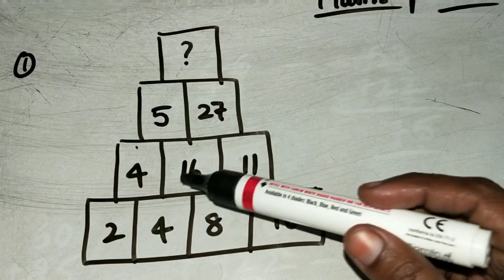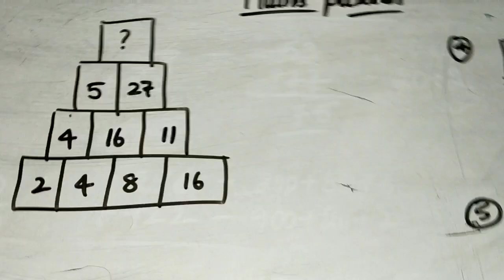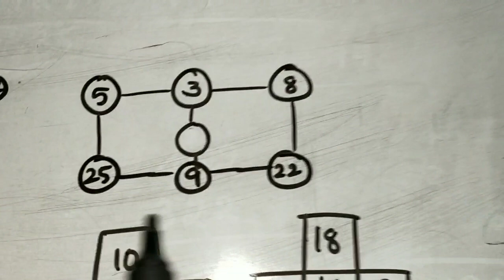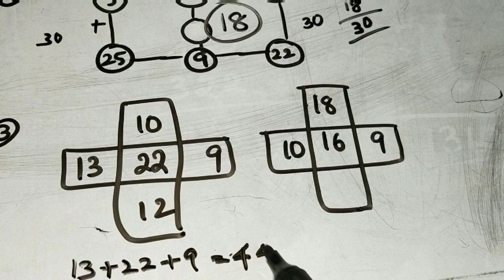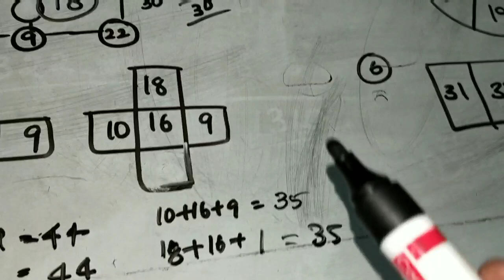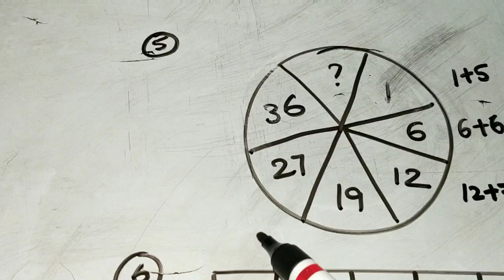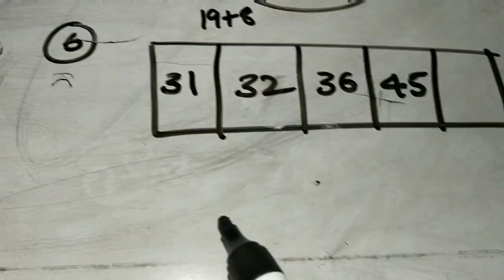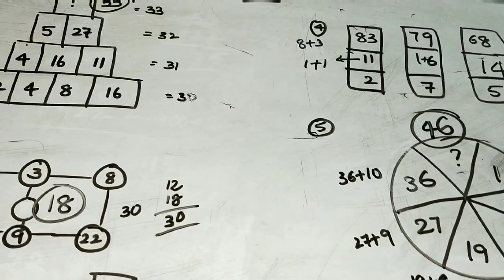Maths pazzles,.. how to solve mathematic pazzles by using simple trick.............................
Hi friends. I started my channel recently and I will upload mathematics and Vedic maths tricks.,

This video provides mathematic pazzles.